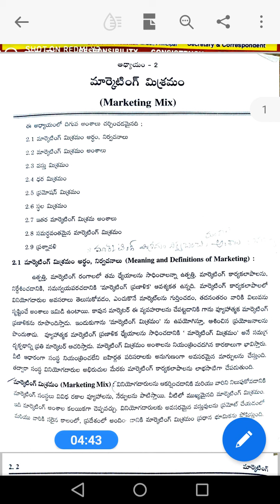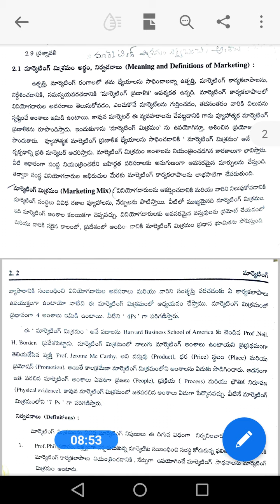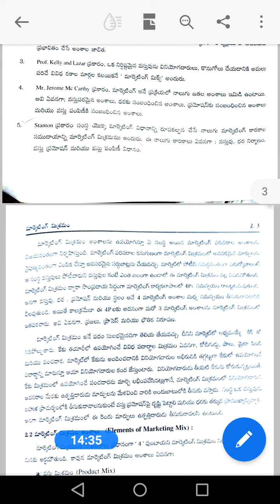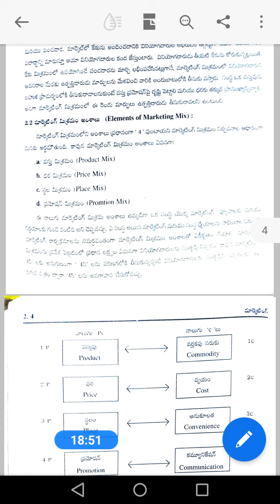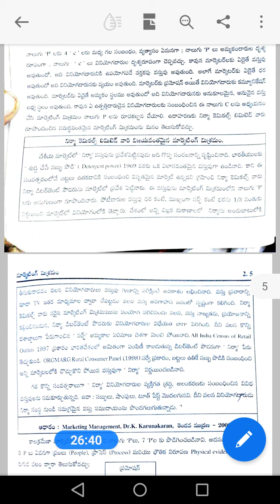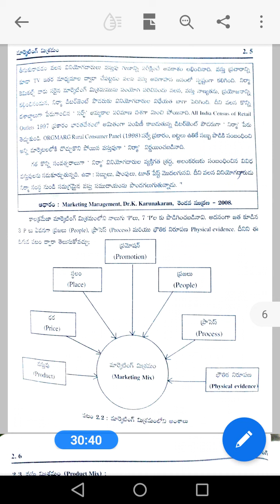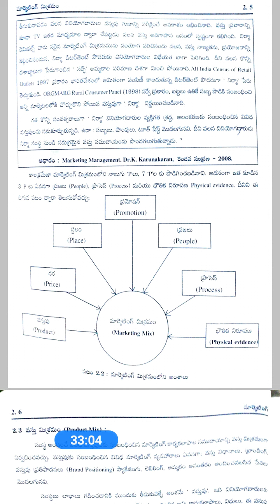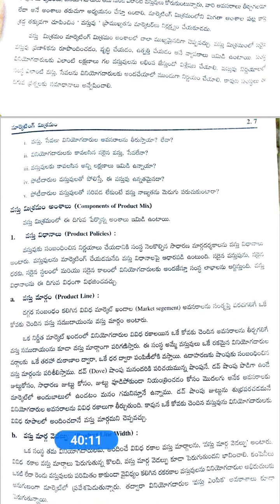3rd B.Com/6th sem/Marketing/Unit-1/Part-6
Classes by MPD mam